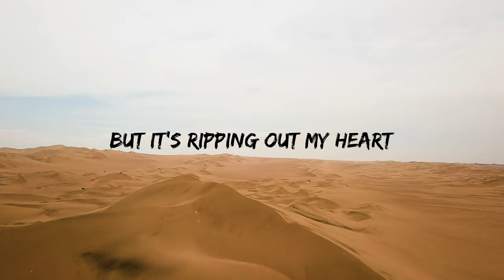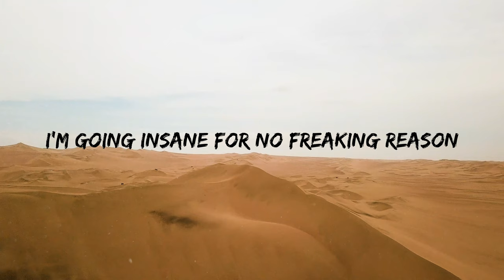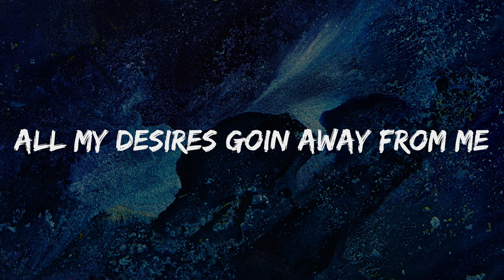K.Subrahmanyam - Where? | (Official Lyric Video)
Hey guys! this is my new song 'Where?' from the album 'Journey'

Listen to my songs in Spotify, Itunes, Apple music, Saavn, Amazon music and Google play

Main singer:
K.Subrahmanyam

Lyrics:
Rupa Karthik

Edited By:
Jay Desai
K.Subrahmanyam